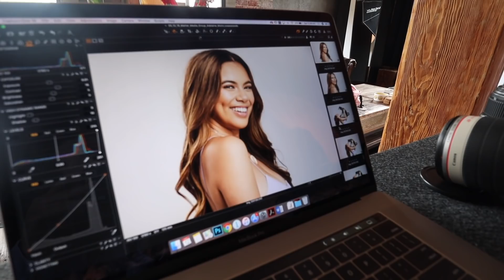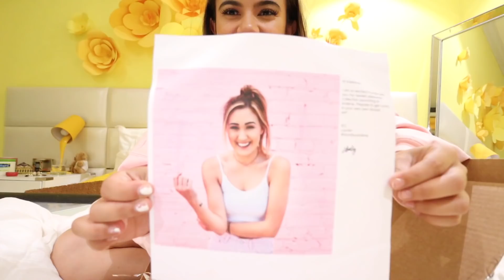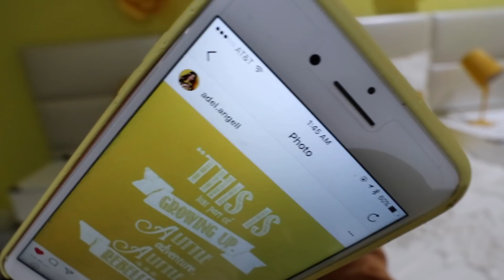CLEANING MY ROOM & CLOSET! (1st time in months)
6-295 Queen Street East, Suite #326